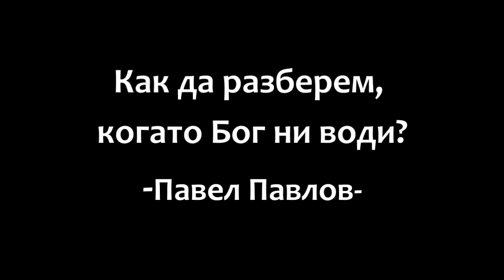Как да разберем Божието водителство? - Павел Павлов